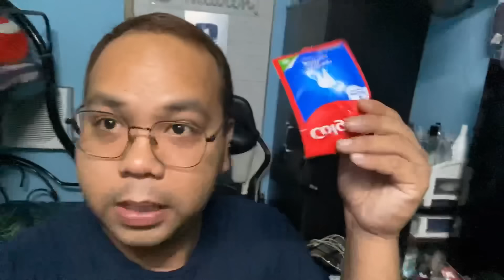CREAM-O TOOTHPASTE PRANK KAY MAME AND PAPU